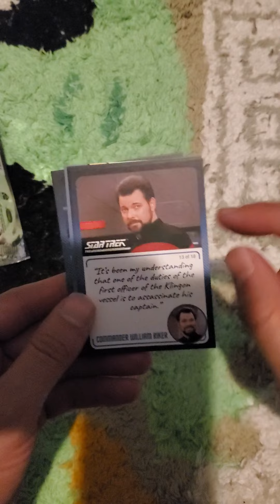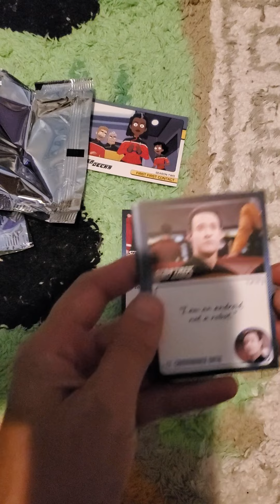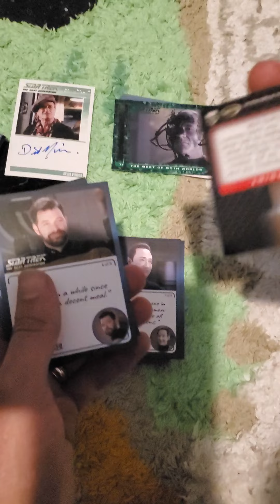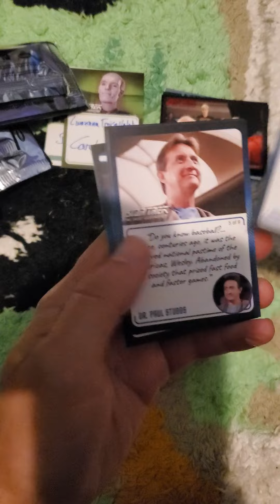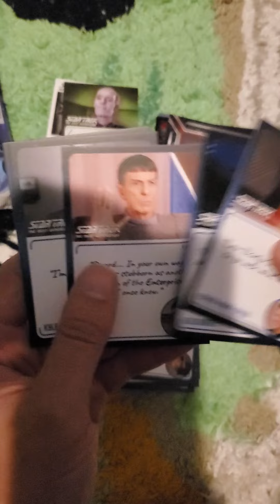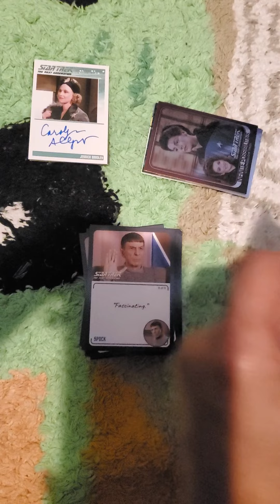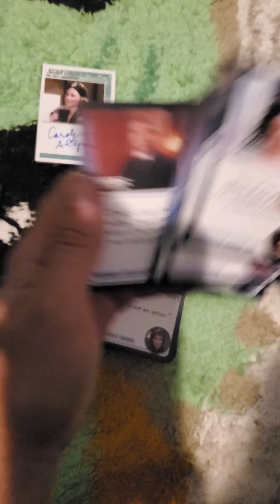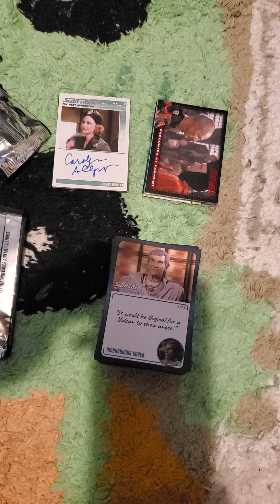Episode 49 Star Trek TNG Archives and Inscriptions Hobby Box